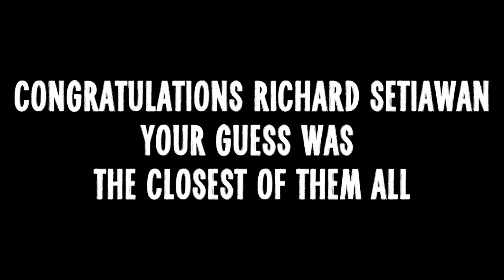COMPLETE CHAOS! V25 | DCS World 2.5 Modern Flight Sim Crashes